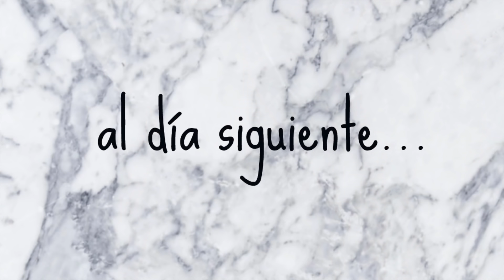Las Arepas son Venezolanas o Colombianas? ♡Trillizas | Triplets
Hola!!! hoy estamos con nuestro squad otra vez :D preparamos comida y después fuimos a visitar la una reconocida firma arquitectónica de Miami.

Síguelas!

dirección: 6030 NW 99th Ave. #406, Doral, Florida

Canciones que usamos: (están en orden :D)

M.I.A - Bring The Noize

Jonas Blue - By Your Side